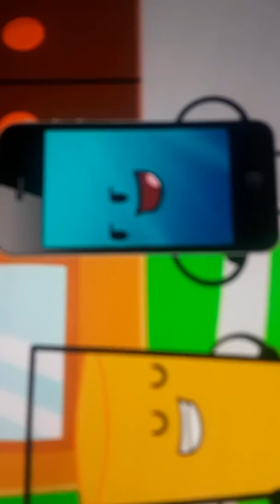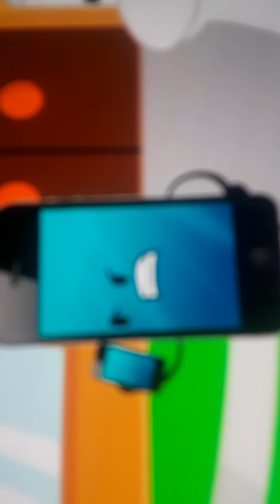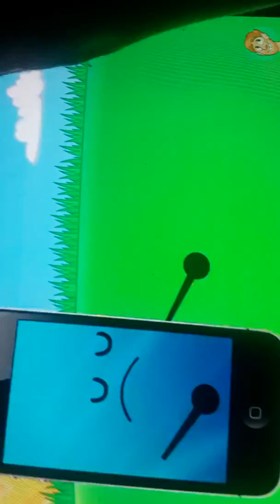26 May 2019